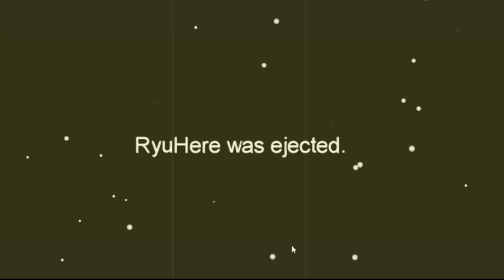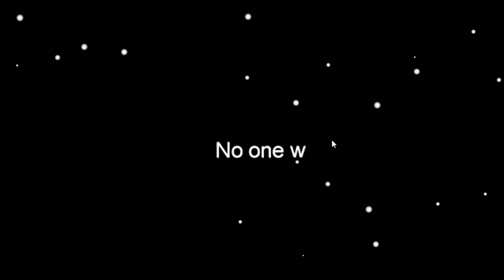KENA AZAB JAHAT AMA PACAR SENDIRI - Among Us #2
Nah kali ini saya bermain lagi game perusak pertemanan lagi yang judul game nya among us tapi kali ini saya bener-bener kena azab karena sering incar pacar sendiri @keithafelony5949 tapi akhirnya kena azab mulu kalau incar keitha akakakaka